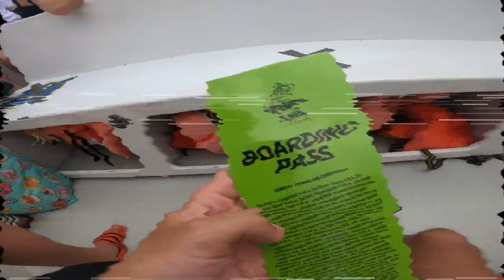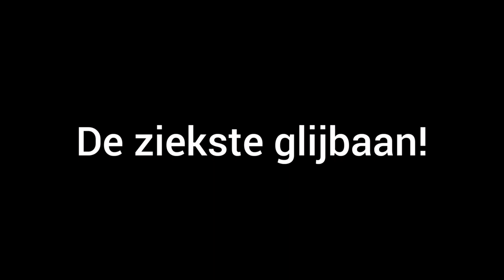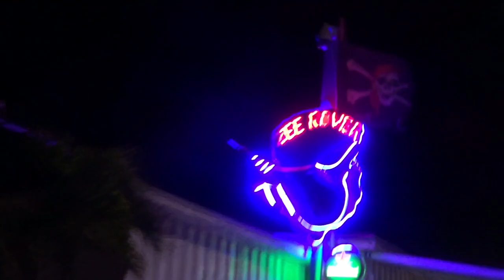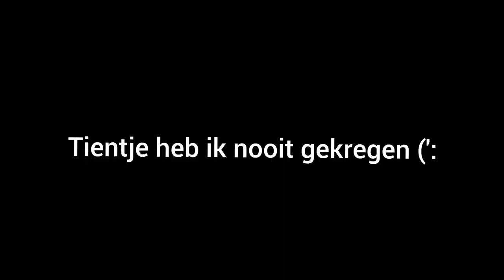aruba vlog 3 naar palm island!!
music in deze video